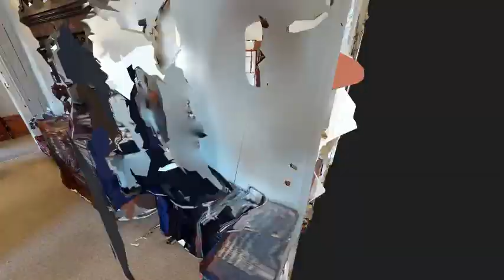24 Church Street LONG INTRO 480p MP4